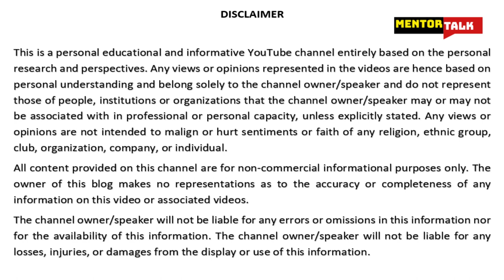Lockdown Wages: Employers And Employees To Negotiate Settlement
In a massive respite and relief to the private companies and establishments, the Supreme Court has passed an order on 12th June in a batch of writ petitions, where it has extended and continued its earlier order directing that no coercive action can be taken against employers who fail to pay full wages to employees during the lockdown that was implemented to control the spread of covid-19. The Supreme Court proposed for negotiations between the establishments and workers on the full payment of wages, notwithstanding the direction issued by the Ministry of Home Affairs. Let me share more details with you on the other side of the break, about what the Supreme Court said about negotiations.

The Ministry of Home Affairs on March 29 had issued a directive that: "All the employers, be it in the Industry or in the shops and commercial establishments, shall make payment of wages of their workers, at their workplaces, on the due date, without any deduction, for the period their establishments are under closure during the lockdown". The MHA direction was in force for 54 days, before it was withdrawn with effect from May 18.

The Supreme Court disregarded the MHA order and observed that It cannot be disputed that the lockdown measures enforced by the Government of India under the Disaster Management Act, 2005, had an equally adverse effect on the employers as well as on employees. Various Industries, establishments were not allowed to function during the said period and those allowed to function also could not function to their capacity. Some of the industries and establishments may bear the financial burden of payment of wages or substantial wages during the lockdown period to its workers and employees. Some of them may not be able to bear the entire burden. A balance has to be struck between these two competing claims. Said the Court.

The Supreme Court concluded that It cannot be disputed that both Industry and Labourers need each other. No Industry or establishment can survive without employees/labourers and vice versa. Hence, efforts should be made to sort out the differences and disputes between the workers and the employers regarding payment of wages of above 50 days and if any settlement or negotiation can be entered into between them restoring congenial work atmosphere.

The Court in the interim has directed that the private establishment, industries, employers who are willing to enter into negotiation and settlement with the workers/employees regarding payment of wages for 50 days or for any other period as the case may be, may initiate a process of negotiation with their employee's organization and enter into a settlement with them and if they are unable to settle by themselves submit a request to concerned labour authorities. In the event a settlement is arrived at, that may be acted upon by the employers and workers irrespective of the order dated 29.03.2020 issued by the Government of India, Ministry of Home Affairs. The Court clarified that any settlement shall be without prejudice to the rights of employers and employees which is pending adjudication in these writ petitions. Centre and states and UTs have been directed to circulate court order through labour departments to facilitate settlements.

The Court did ask the private establishments, industries, factories to permit the workers/employees to work in their establishment who are willing to work which may be without prejudice to rights of the workers/employees regarding unpaid wages of above 50 days.

Let us hope better sense will prevail and mediation, negotiations and conciliation will resolve the bickering.